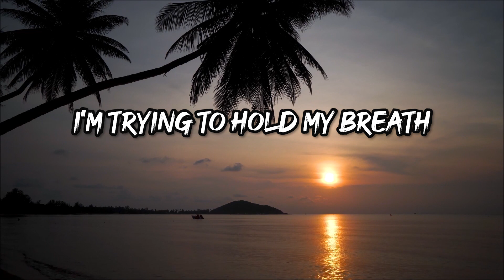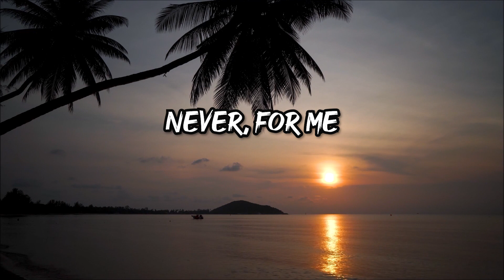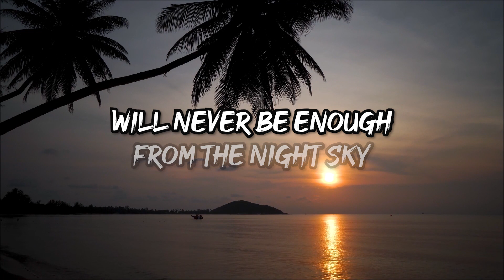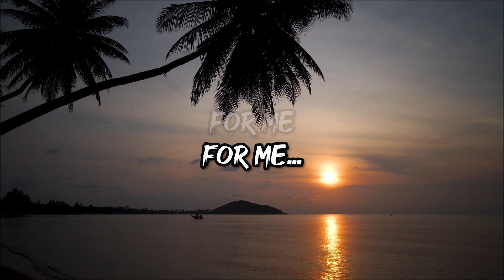Never Enough by Loren Allred Cover by Gigi De Lana with Lyrics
Comment down the songs you want me to create lyrics video.

Lyrics:
For me
Never, never
Never, never
Never, for me
For me
Never enough
Never enough
Never enough
For me
For me
For me
For me
Never, never
Never, never
Never, for me
For me
Never enough
Never, never
Never enough
Never, never
Never enough
For me
For me
For me
For me

Links:
GG Vibes with Gigi De Lana and Gigi Vibes Band